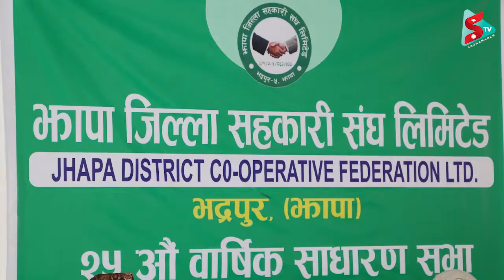झापा जिल्ला सहकारी संघको २५औं वार्षिक साधारणसभा सम्पन्न, दर्जनौं पुरस्कृत